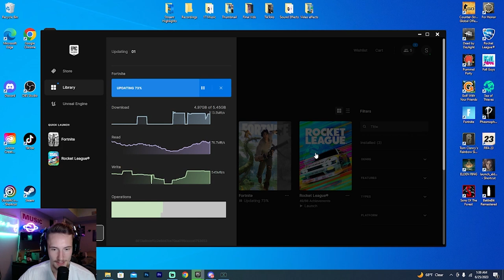11 Minutes of *HYDRATED* Fortnite Moments (After Dark)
How do we keep winning?

Chandler- Red
Mckaylee- Pink
Taylor- Light Blue